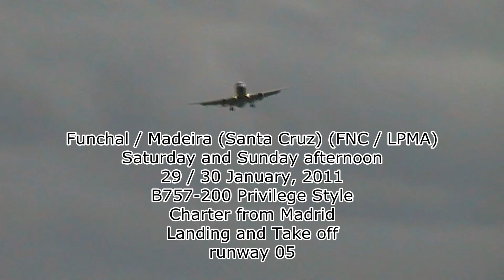Privilege Style • B757-256 [ EC-ISY ] • Landing • Take Off • Madeira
Saturday 29 arrived a charter from Madrid ( i don´t now the reason ) but im' happy first time i saw Privilege , B757-200 landing and take off. We are a huge community of airplane lovers.